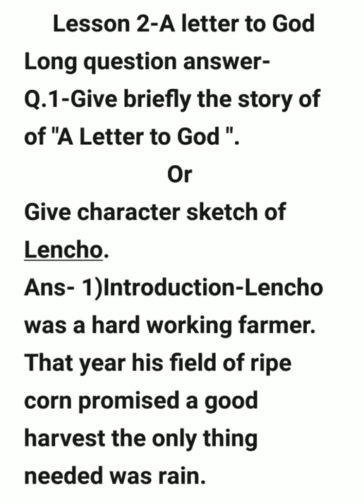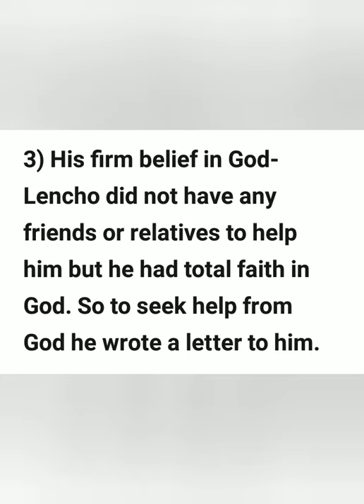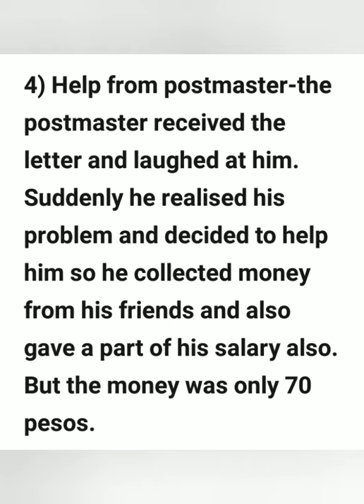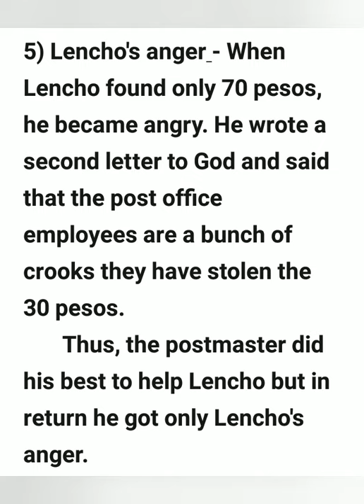Important_long_question a letter to God#alettertogod ka long question answer Hindi meaning mein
Class 10th UP board English lesson to a letter to god ka long question answer Hindi mein samjhaie. यह आंसर इस लेसन के सभी लॉन्ग क्वेश्चन के आंसर के रूप में लिखा जा सकता है। आंसर को हेडिंग के साथ लिखने से अच्छे नंबर मिलते हैं। हाईस्कूल परीक्षा के लिए यह क्वेश्चन इंपॉर्टेंट है। लैंचो का चरित्र चित्रण प्रश्न अक्सर पूछा जाता है। ए लेटर टू गॉड की कहानी भी क्वेश्चन के रूप में पूछी जाती है।